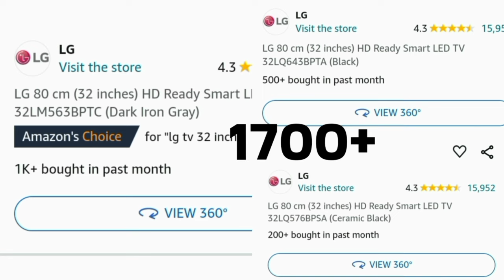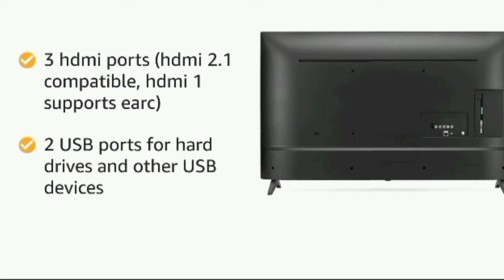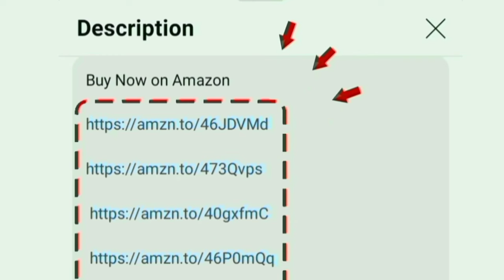LG 32 inch Smart LED TV Review in Tamil 2024 model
LG TV

32 inch

00:00 Introduction
00:05 tv buying guide Tamil
00:17 display
00:27 sounds
00:47 performance
00:55 OTT apps
01:08 ports
01:17 WiFi
01:19 features
01:53 warranty
01:55 remote in box
01:57 value for money
02:05 conclusion

Hi friends in this video contains a full review of LG 80 cm (32 inches) HD Ready Smart LED TV 32LM563BPTC (Dark Iron Gray) 2024 model Tamil.

Display details: HDR10 HLG dynamic colour enhancer for increase the contrast and saturations with 720p panel 60 Hz refresh rate

Sounds: 10 w output 2 powerful speaker with DTS virtual X it will produce spread the audio evenly in all angle at room with crystal clear audio quality.

Highlights: screen mirroring - Playstore app - 178 degree wide viewing angle and multitask - mini web browser - home dashboard

mount: table and 4 way wall bracket
Style: slim design for cinematic experience at home
Chipset: Quad Core processor
OS: WebOS

RAM 1 GB and ROM 8 GB
In built OTT apps: Discovery+ Apple TV - Hungama Yupp - YouTube Netflix prime video Jio cinema zee SonyLiv Voot SunNxt Hotstar you will access on home page.

Ports: HDMI USB Ethernet optical RF AV headphone jack. able to give connections for cable set top box cable and dish antenna signal.

1700+ customers bought this product on amazon in past month. brands official unboxing clips added in middle of this video. its an long time use and first quality product. company providing good services for customers.

Honest all information explained by chrome tech channel official in Tamil